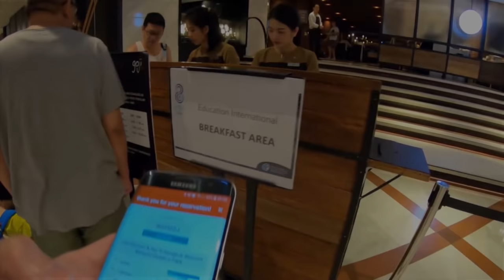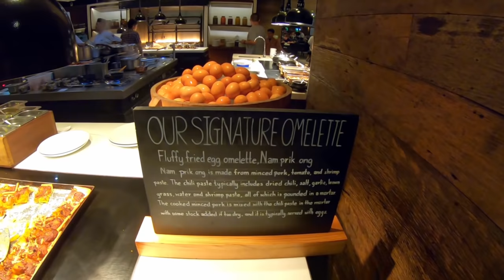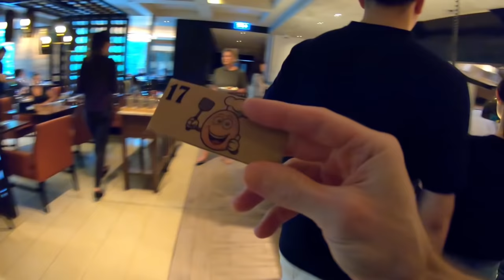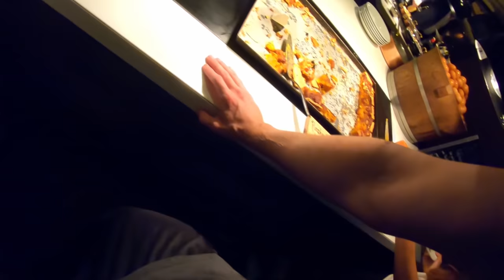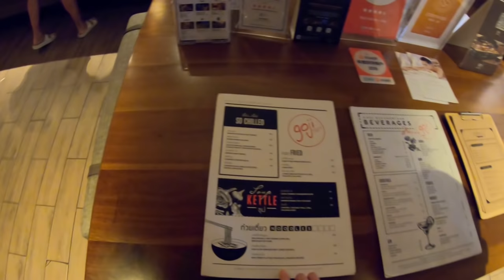Bangkok's Best Breakfast Buffet 🇹🇭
I was told by friends that the best breakfast experience in Bangkok could be found at the new Marriot Marquis hotel on Sukhumvit 22. Not too bad for all you can eat international food in a 5 star hotel restaurant.

I was sure to get even better value though, as I had been up all night and worked up a large appetite by doing laps in my condominium swimming pool. It was going to be more of a supper feast than a breakfast one.

I was surprised at how busy the restaurant was. I was told by the staff that the (massive) hotel was almost fully booked that night. Despite how many guests were there I didn't have to queue or wait long for anything I wanted, other than the bill.